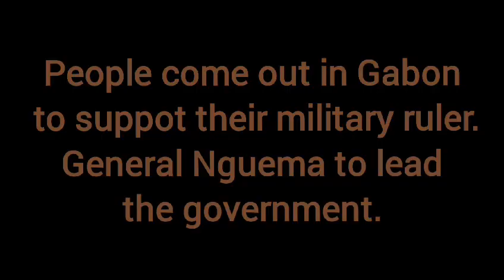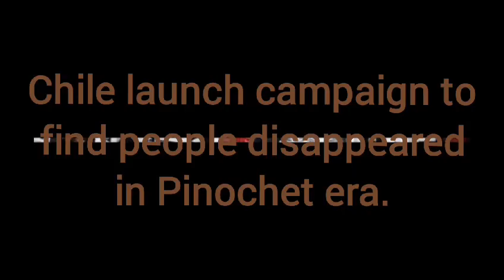Super Moon, August 31, 2023. Current Affairs Pakistan, International Relations, CSS Exam Preparation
India reduce exports to check domestic food inflation.
People come out in Gabon to their military Ruler. General Nguema to lead the government.
North Korea simulate nuclear strike on South. Claim to have fired two short range ballistic missiles

UK foreign secretary James Cleverly pledge continued engagement with China
Ukraine aiming to regain control of Crimea. Foreign minister claims strategic gains.
Ukraine again sends several drones striking parts of Russian region. Military targets and microelectronics factory targeted.
Chile launch campaign to find people disappeared in Pinochet era.
Pakistan record convincing win over Nepal in Asia Cup opener. Shadab Khan shines
These are important topics for CSS Exams for CSS Compulsory Subjects